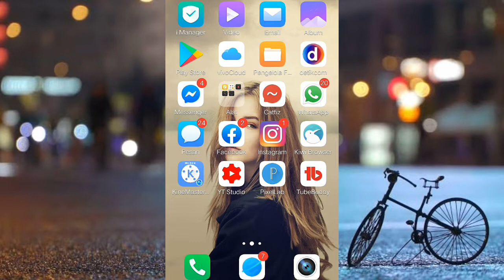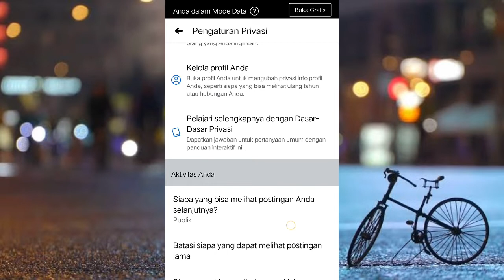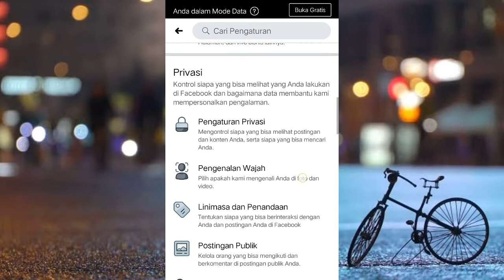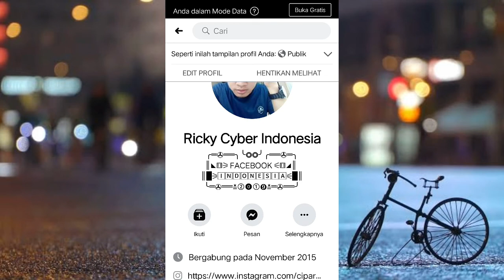Tutorial Cara Mengatifkan Pengikut Di Fb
Hay teman semua sesuai dengan request teman yaitu Tutorial Cara Mengatifkan Pengikut Di Fb dengan cara ini agar facebook kita muncul tombol followers atau pengikut, cara mendapatkan ribuan like di facebook yaitu kalian bisa aktifkan tombol pengikutnya, cara ini tidak menggunakan auto like facebook atau auto follower,

Cara aman dan cara simple okeee bisa klian setting langsung facebook kalian
Semoga bermanfaat

Record: Hp VIVO
Editing video: kinemaster
thumbnails: pixelLap